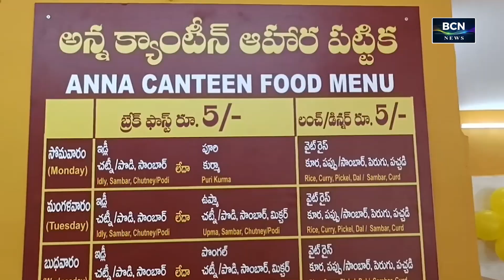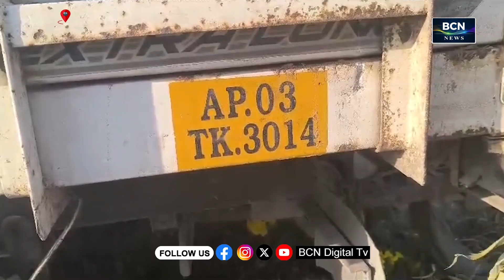BCN NEWS | 02 PM | PART 2 | 21.09.2024